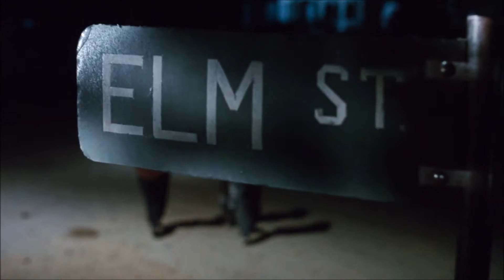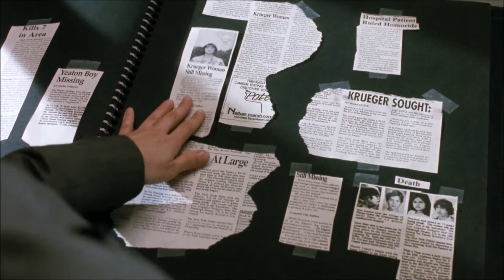A Tribute To Freddy's Dead The Final Nightmare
YouTube muted the 2nd Freddy's Dead video I made due to copyright on the music. So I had no choice but to delete it.  This is an alternate video using a similar song. Set to Listen To The Sound by zwieR.Z.